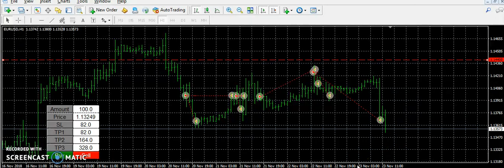Easy Trade Manager MT4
Easy Trade Manager Sample Video